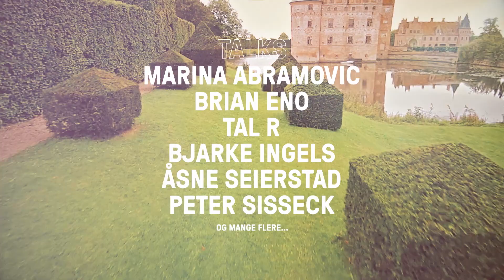HEARTLAND HOVEDVIDEO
Hvad er Heartland Festival egentlig for en størrelse? Få svaret præsentationsvideoen.